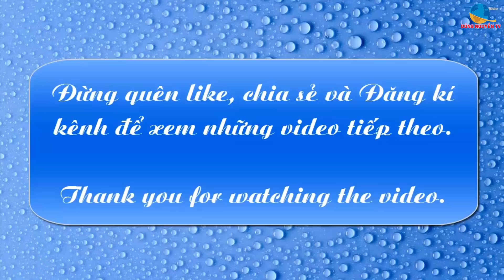Chính Sình có bàn ghế và giường mới | Dũng Nguyễn TV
Sau khi xem clip Thăm nhà Youtube Chính Sình, Cô La Hương ở thành phố Hồ Chí Minh đã nhờ mình đi mua giúp cô bàn ghế và giường để tặng Chính Sình. Đây là món quà mừng tân gia mà cô muốn gửi tặng Sình.
Chúc mừng Chình đã có bàn ghế và giường mới.
Trân thành cảm ơn cô Lan Hương đã giúp đỡ Chính Sình trong thời gian làm nhà và món quà này. Chúc cô luôn dồi dào sức khỏe và hạnh phúc. Mong rằng cô sẽ tiếp tục đồng hành cùng các Youtuber trên cao nguyên đá Hà Giang để chia sẻ yêu thương đến với những hoàn cảnh còn gặp nhiều khó khăn trên vùng cao nguyên đá sám này.